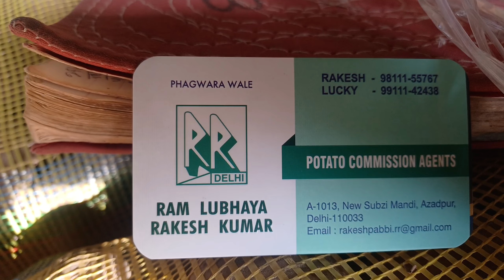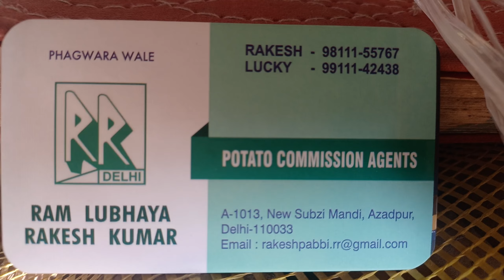9 February 2023 दिल्ली में "आलू के होलसेल भाव Delhi Potato Wholesale Market delhi fruit market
delhi patato rate
today patato price
delhi patato price list